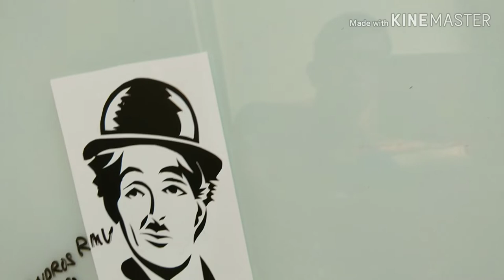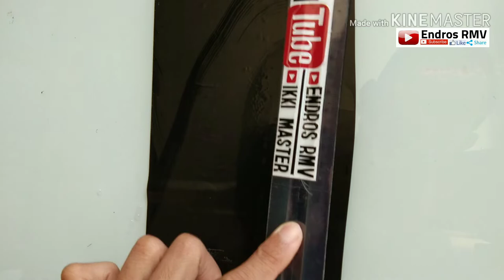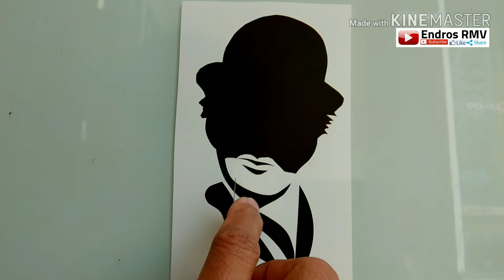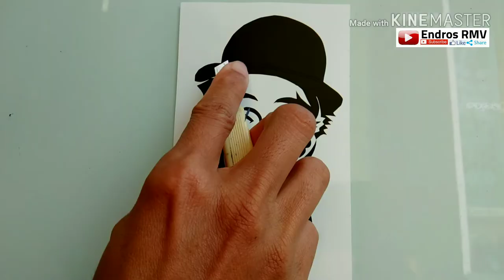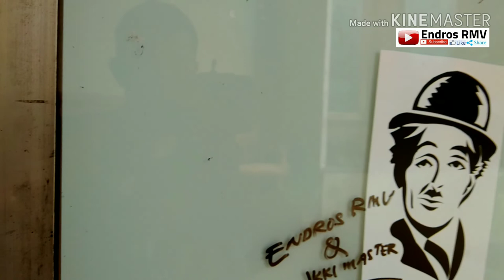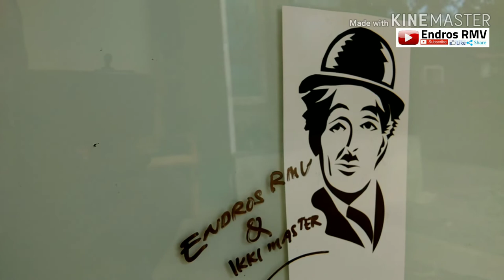Hebat menggambar charlie chaplin dengan pisau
Melayani pemasangan
Cutting stiker
wrap me in plastik Kontak bisnis WA 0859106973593 Cara menggambar charlie chaplin dengan pisau

how to draw a cobra snake,draw small rose tattoo design,how to draw an american eagle head,how to draw a snake head,draw tattoo,drawing abraham lincoln in the snow,how to draw abraham lincoln real easy - spoken tutorial,just draw it: abraham lincoln,abraham lincoln speed draw scholarship,رسم شابلان شارلي,شابلان شارلي,افضل رسم,افضل رسام,اسرع رسم
fun2fantastic,how to draw charlie chaplin,learn to draw charlie chaplin,draw charlie chaplin,f2f

 decal stickers

 Content gap

hover bike

motocross

game

bike

flying motorcycle

Motorcycle

flying bike

motocross

motorcycle game